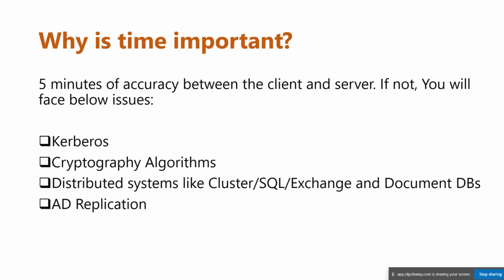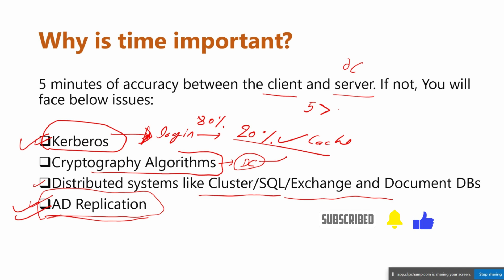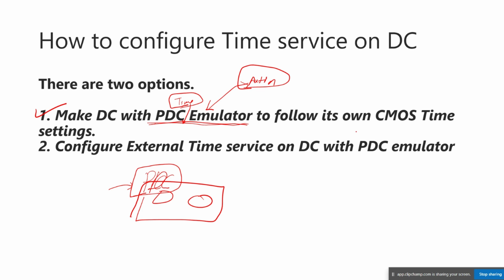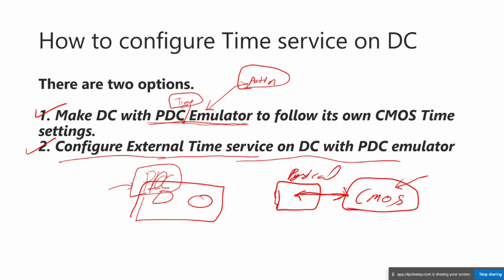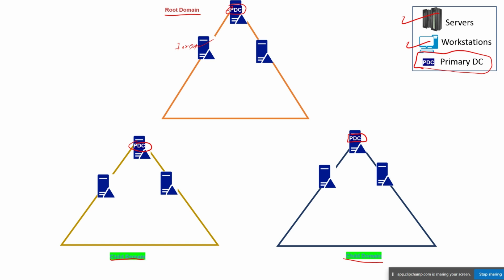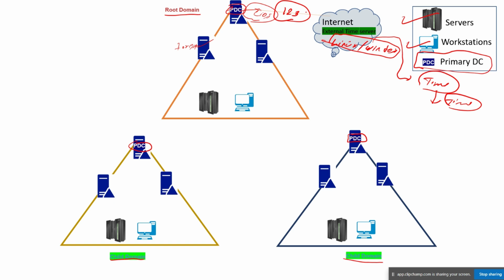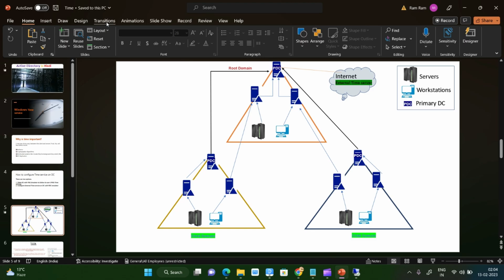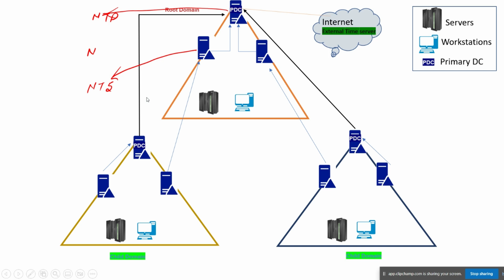Windows Time service - NTP Server - Overview | EP - 31 | Part-1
This is the 31st video of the Active Directory series. This video will teach you about  "DNS Best Practices"

We'll be covering the following topics:

📗Why is time important?
📙How to configure Time service on DC
📗What is NTP
📗What is NT5DS
📙What is windows time
📗Make DC with PDC Emulator to follow its own CMOS Time settings
📙Configure External Time service on DC with PDC emulator

windows time configuration registry :

Computer\HKEY_LOCAL_MACHINE\SYSTEM\CurrentControlSet\Services\W32Time